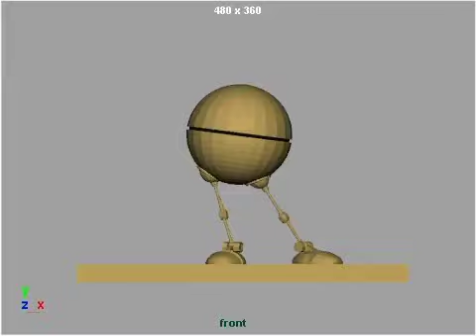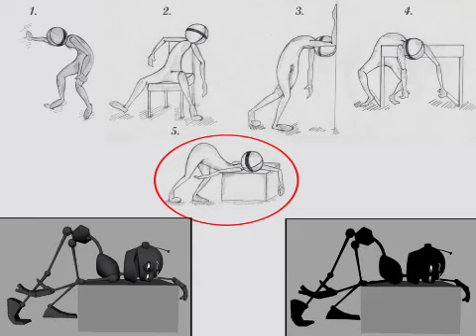Janak_Anim_Demoreel_FrameboxxGholeRoad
Student Demo-reel for Frameflixx 2010